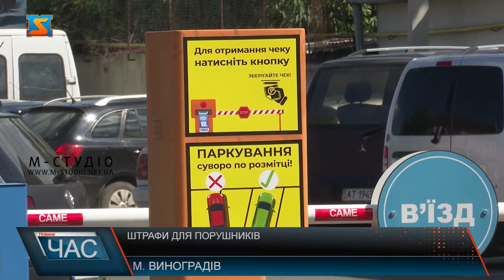Штрафи для порушників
У Виноградові активно взялися за порушників правил паркування.  У місті утворилися довготривалі затори, а причиною тому стало те, що водії масово недотримуються схеми паркування у місті та порушують ПДР.  У червні на засіданні виконавчого комітету прийняли рішення щодо звернення до відділення поліції, аби вони взяли під пильний контроль ситуацію з паркуванням у місті.Працівники Виноградівського відділення поліції, впродовж останніх днів активно працюють у напрямку підвищення рівня безпеки дорожнього руху, контролю за дотримання водіями Правил дорожнього руху та схеми паркування у місті та складають на правопорушників адмінпротоколи.
У місті є і безкоштовні і платні місця для паркування.
Тим паче, що зараз у Виноградові активно ремонтують дороги, і проїзд центральною частиною міста дещо обмежений.